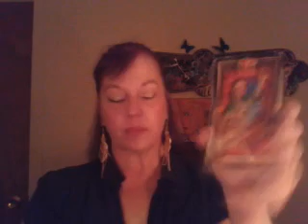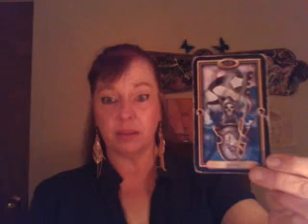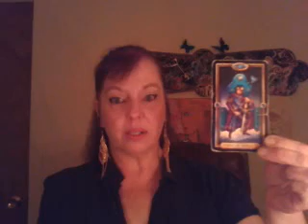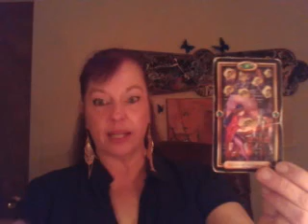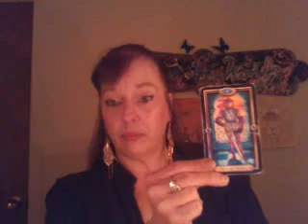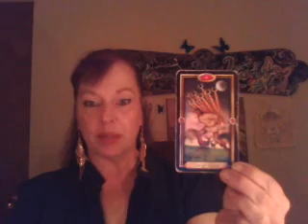May reading for Saggitarius A LEARNING CURVE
My rates are $40 a half hour and $70 an hour.